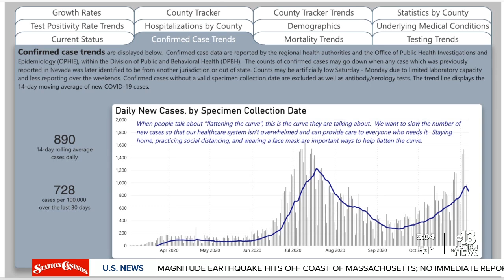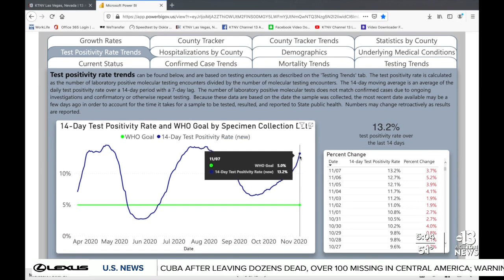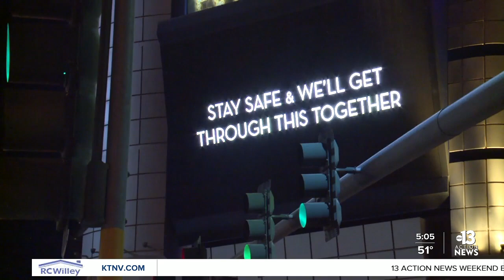COVID-19 on the rise in Nevada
COVID-19 on the rise in Nevada with the state's test positivity rate nearing 13%.